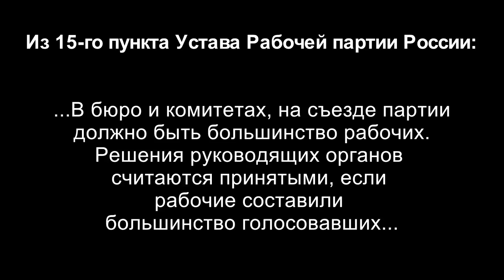Отчёт идеологической комиссии. Д.Ю.Шилов. XXV Съезд Рабочей партии России. 10.06.2018.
На XXV Съезде Рабочей партии России с отчётом идеологической комиссии выступил сопредседатель ИК ЦК РПР рабочий Дмитрий Юрьевич Шилов, г. Ленинград. 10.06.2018.

Желающие помочь Фонду Рабочей Академии могут перечислить пожертвования на карту Сбербанка:
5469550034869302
Михаил Васильевич П.